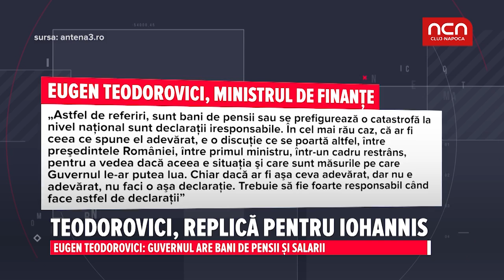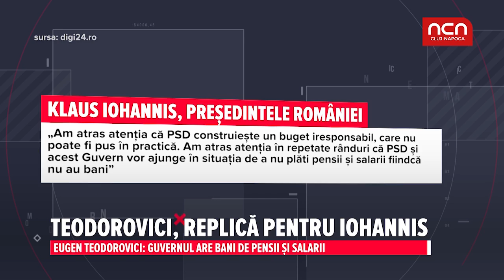Teodorovici, replica pentru Iohannis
Eugen Teodorovici: Guvernul are bani de pensii și salarii.